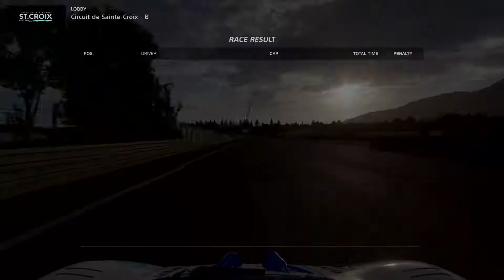Nürb crew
Knudsen Racing.